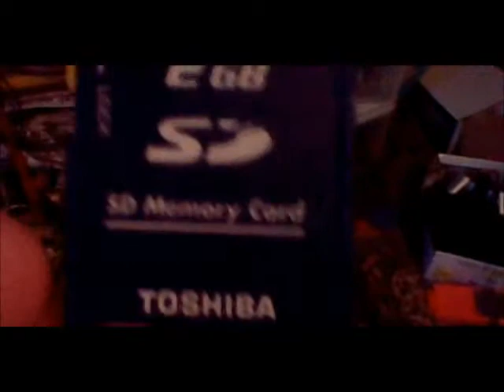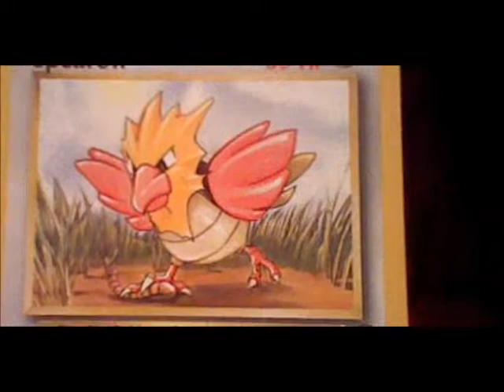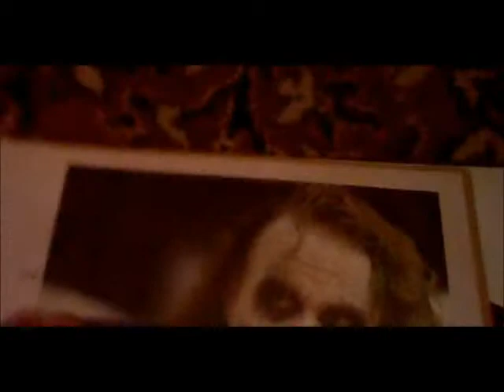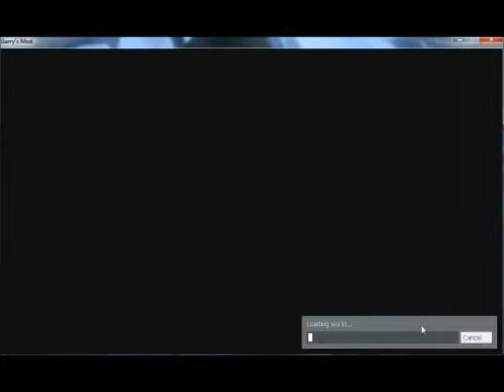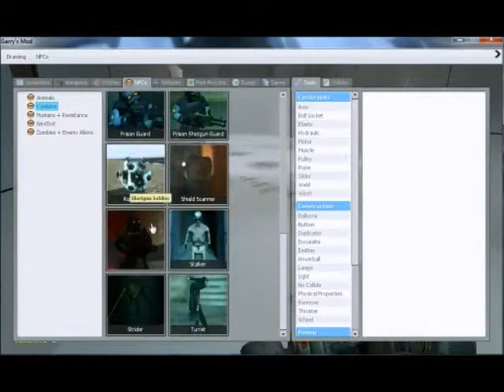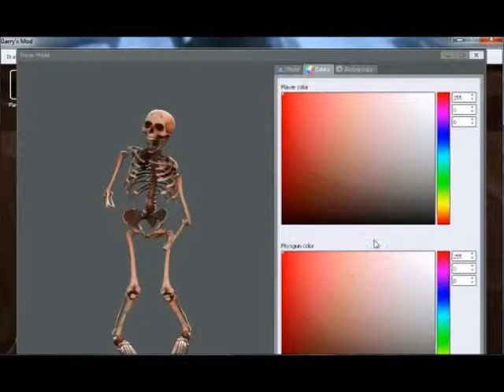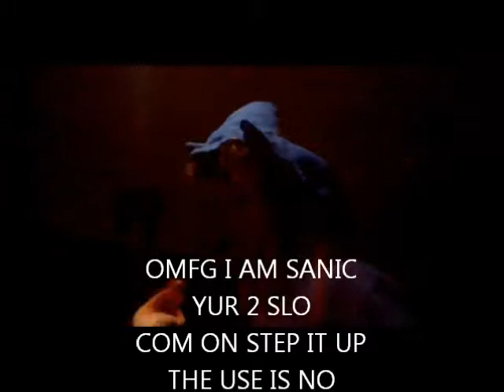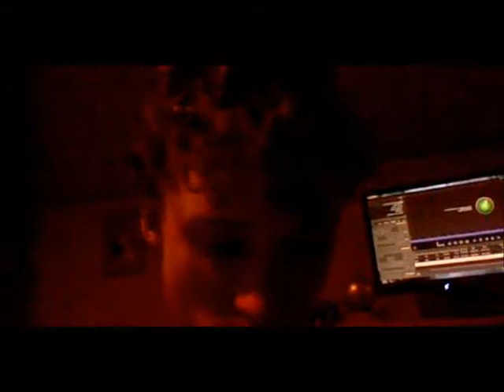worst 100th video ever